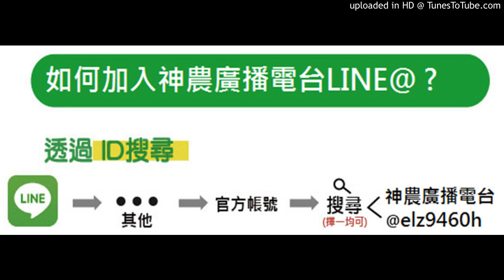2020.06.09-檳榔有特白紅三個肉色分別，除了用鉀肥還有什麼方式可讓特白的檳榔多一些？